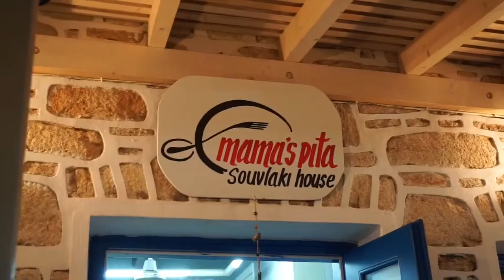From Sifnos to Folegandros / Greece Travel Vlog #17 / The Way We Saw It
Exploring Folegandros. Mama's Pita and Rakomelo tasting.Today we will travel further on our Cycladic Island tour, from Sifnos to Folegandros. We discover the beauty of the scenery and village of this Aegean pearl and you will see why we loved it so much.

►► Footage equipment

Compact camera
Selfie Stick
DSLR camera
Action camera
Mic Adapter
SD Card1
SD Card2

Travel bags
External Disc
Wifi Hotspot

Music: Live recording at Ano Meria Cheese festival on the 29th of August.